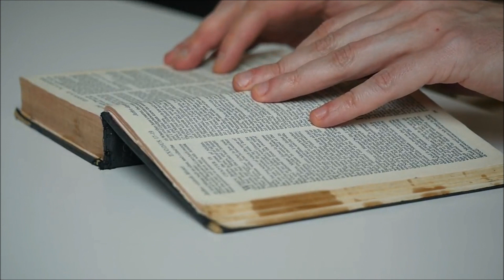STEVE COLEMAN "His Name Is JESUS"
Written by: Steve Coleman

Video & Audio Editing by: E. A. Engle